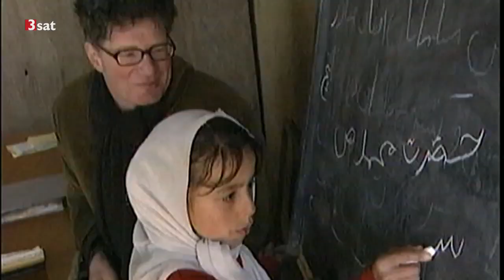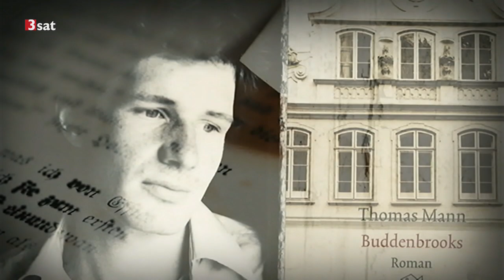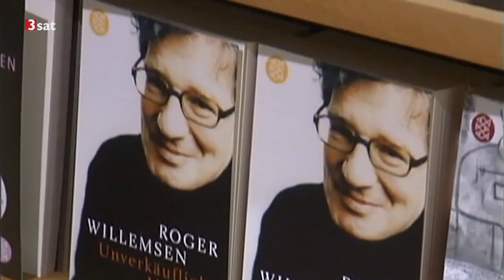Beitrag zum Tod von Roger Willemsen (3sat - Kulturzeit)